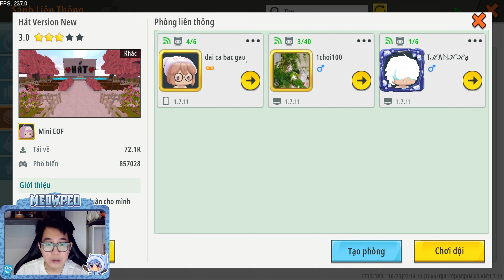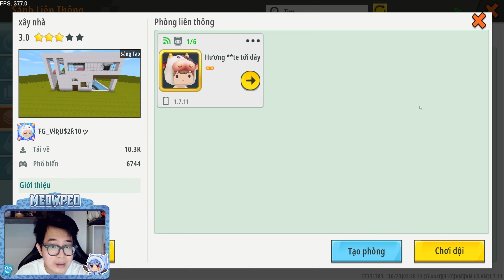HÓNG HỚT MINI WORLD 2H SÁNG MEOWPEO PHÁT HIỆN SỰ KỲ LẠ